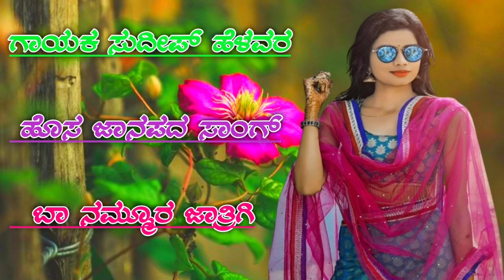𝗦𝘂𝗱𝗲𝗲𝗽 𝗵𝗲𝗹𝗮𝘃𝗮𝗿 𝗻𝗲𝘄|| 𝗷𝗮𝗻𝗮𝗽𝗮𝗱𝗮 𝘀𝗼𝗻𝗴 𝗸𝗮𝗻𝗻𝗮𝗱𝗮 𝗗𝗷 𝘀𝗼𝗻𝗴 𝗻𝗲𝘄 𝗷𝗮𝗻𝗮𝗽𝗮𝗱𝗮|| 𝗗𝗷 𝘀𝗼𝗻𝗴𝘀 𝗟𝗼𝘃𝗲 𝗳𝗲𝗲𝗹𝗶𝗻𝗴 𝗷𝗮𝗻𝗮𝗽𝗮𝗱𝗮